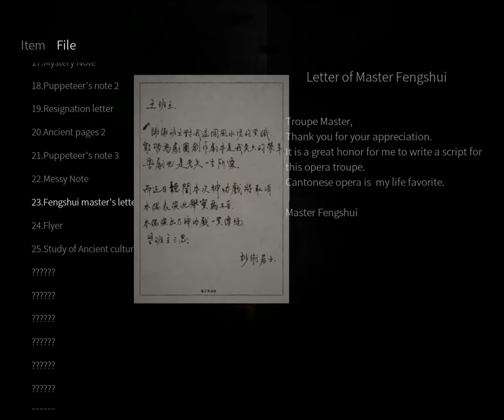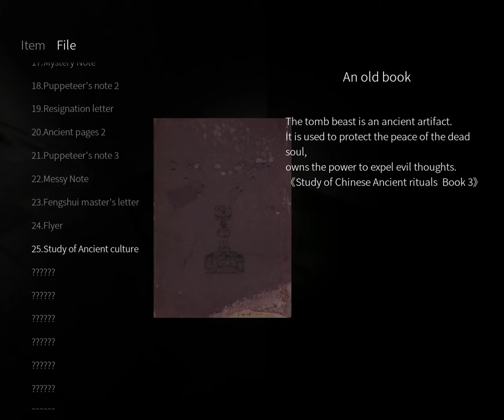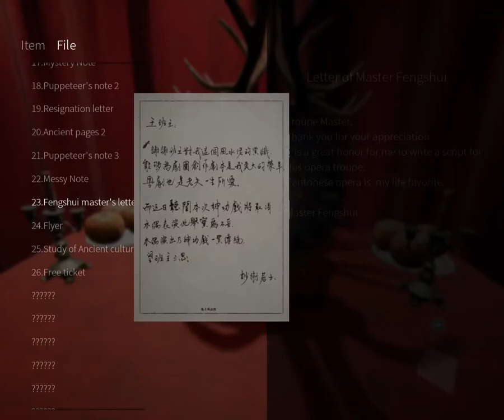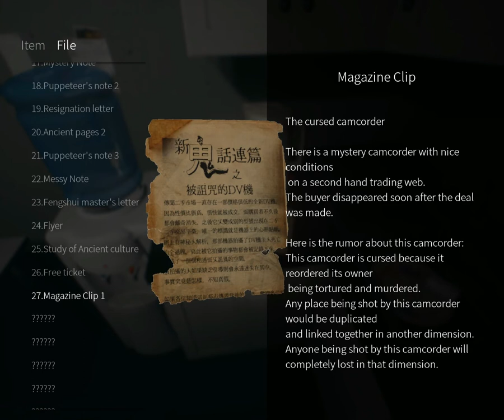Boogie Knight Plays: Paranormal HK pt IV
We continue our journey through the school/theatre and uncover more about Ling...but what about Kathy?